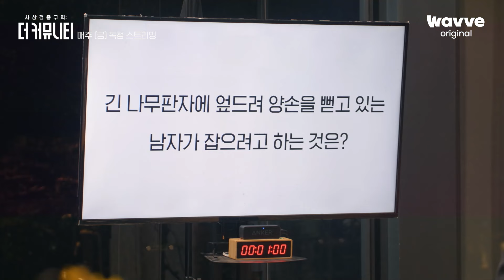[사상검증구역: 더 커뮤니티 ] 4화｜조용했던 슈가의 반전 매력!✨｜웨이브 오리지널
극단적 신념을 가진 12인이 벌이는 이념 서바이벌
웨이브 오리지널 예능 [사상검증구역: 더 커뮤니티]
지금 웨이브에서 독점 스트리밍 중!